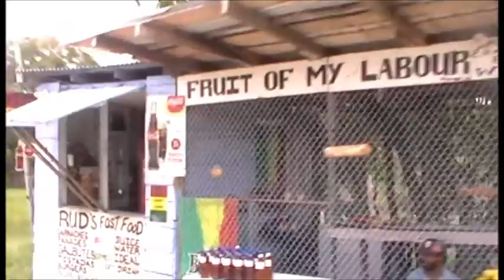Belize jungle trip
This was a trip up the Sibun River and into the jungle in Belize. It was part of a shore excursion we did while on a Carnival cruise.